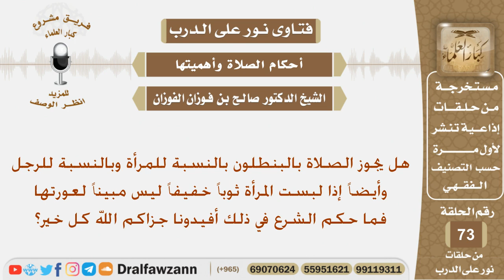هل يجوز الصلاة بالبنطلون بالنسبة للمرأة وبالنسبة للرجل؟ الشيخ صالح بن فوزان الفوزان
نص السؤال:
هل يجوز الصلاة بالبنطلون بالنسبة للمرأة وبالنسبة للرجل وأيضاً إذا لبست المرأة ثوباً خفيفاً ليس مبيناً لعورتها فما حكم الشرع في ذلك أفيدونا جزاكم الله كل خير؟

السيرة الذاتية :
للاشتراك في قناة الشيخ صالح الفوزان

رئيس الفريق
لمشروع كبار العلماء